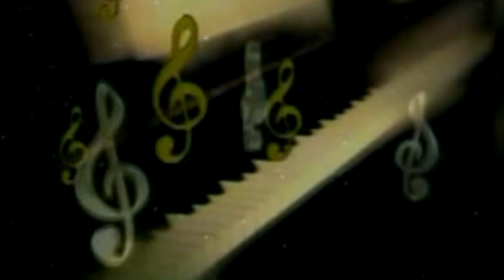Leke Udd Jai !| Chunnu Chiranjivi | Official Music Video | 2021 | Maa JankiSeries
► Album : Leke Udd Jai
► Song :   Leke Udd Jai
► Singer : Chunnu Chiranjivi
► Lyrics : Chunnu Chiranjivi

♪ Youtube Music -
♪ Wynk Music -
♪ Gaana -
♪ JioSaavn -
♪ Hungama -
♪ Amazon Music -
♪  Resso -